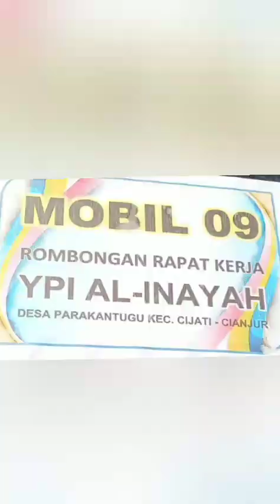Mengintip Keindahan Pantai Ranca Buaya Garut, Menyimpan Pesona Alam Menakjubkan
Rombongan YPI Al-Inayah Desa Parakantugu Kecamatan Cijati menikmati suasana Pantai Rancabuaya, Garut, Senin 1 Juli 2024. Ada Ketua Yayasan Bapak Rido, Pembina yayasan Pak Suparman, Subagja Saepudin, seluruh guru dan karyawan mulai DTA, SMP, SMK dan Pondok pesantren. 11 mobil dan 20 sepeda motor berangkat kemarin sore bermalam di pantai ini, sekaligus untuk melaksanakan rapat kerja YPI Al-Inayah.

Pantai Rancabuaya tidak hanya memberikan kenangan bahagia tetapi juga membantu menyegarkan mental bagi para pengunjung. "Pantai jadi destinasi favorit untuk berjemur dan menikmati matahari pagi untuk mendapatkan vitamin D," ujar KS Subagja saat di WA Senin pagi.

Berlibur ke pantai juga menjadi salah satu cara terbaik menghabiskan waktu berkualitas dan menciptakan kenangan indah bersama keluarga. Tempat wisata alam ini menawarkan berbagai aktivitas menarik yang bisa dinikmati.

Selain menyajikan pemandangan alam yang indah dan memberikan suasana yang tenang pantai juga membantu tubuh mengisi ulang energi dari rutinitas sehari-hari. Suasananya yang indah juga menjadi momen yang tidak terlupakan bersama keluarga.